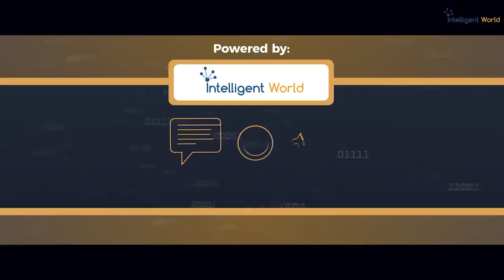Practical Guide on Transitioning from RPA to Agentic AI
by @Ronald_vanLoon & Maxim Loffe |

How is agentic AI transforming enterprises?  Join us from Las Vegas at UiPath Forward 7, where we dive deep into the future of agentic AI with Maxim Yofer, the Global Intelligent Automation Lead at Wesco. Discover how agentic AI is changing automation, document understanding, and supply chain efficiency, and how large language models and real-time data are enhancing business operations. Learn how organizations are boosting productivity, unlocking new revenue streams, and delivering top-tier customer service. Don’t miss these game-changing insights into AI in the enterprise!